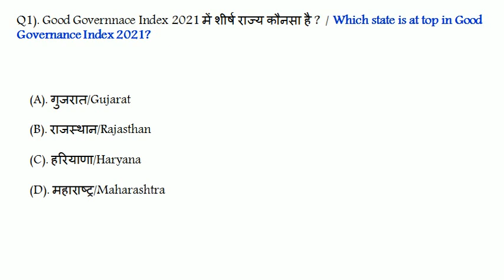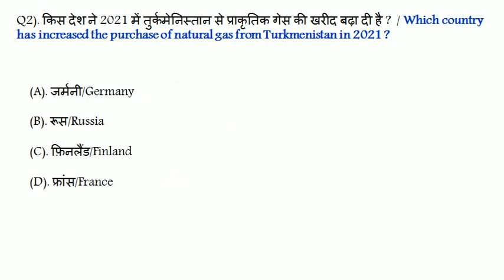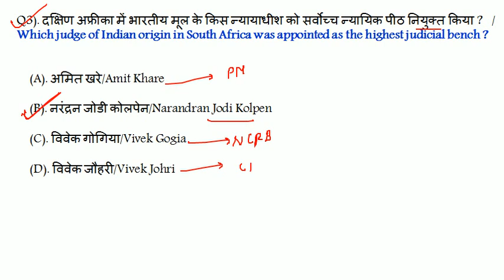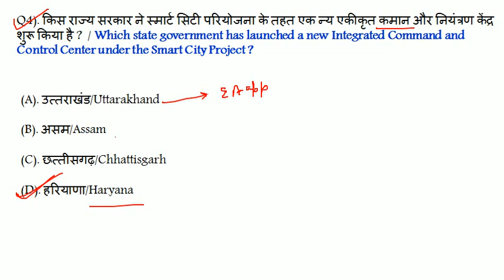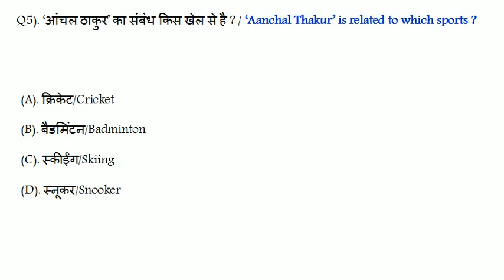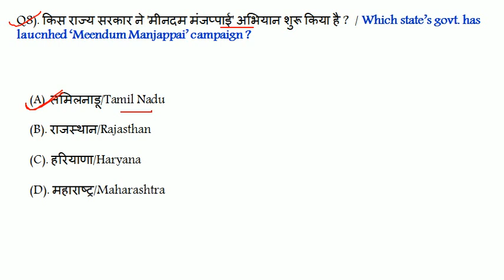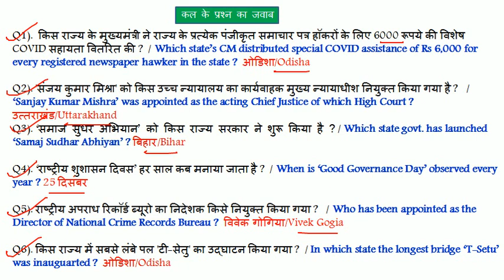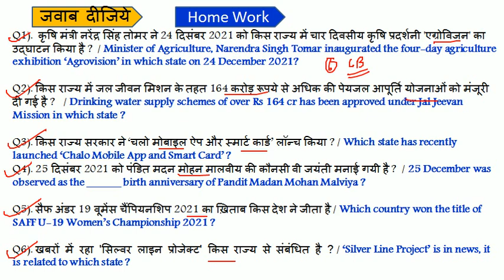27 December 2021 Current Affairs | Current Affairs Today | Daily Current Affairs | next exam 27 Dec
next exam
current affair today | 27 December 2021 current affairs | current affairs in hindi
exampur current affairs today
next exam 27 December 2021 current affairs
27 December current affairs exampur
aaj ka current affairs
27 December 2021 Current Affair

27 December current affairs today
27 December ka current affair
current affair oct 2021
next exam 27 December 2021 current affair
27 December ca by next exam

current affairs
next exam 27 December 2021

27 December next exam current affairs
strategy for next exam 2021
27 December 2021 ka current affairs
27 December ka current affairs
2021 current affairs
most important daily current affair 2021
current affairs by 27 December 2021
27 December 2021 current affairs
27 December ca by next exam
today 27 Dec current affairs
recent current affairs 2021
today 27 Dec current affairs 2021
27 Dec ca by utkarsh classess
27 Dec current affairs by utkarsh classes

27 Dec 2021 Current Affair
27 Dec 2021 Current Affairs

27 Dec Current Affairs in Hindi

next exam 27 Dec current affair
utkarsh classes 27 Dec ca

next exam
next exam current affairs 27 Dec 2021
27 Dec 2021 current affairs
27 Dec next exam
27 Dec 2021 ka current affairs
27 Dec ka current affairs

current affairs by bhunesh sir
27 Dec ka current affair
crack exam 27 Dec 2021
27 Dec current affairs in hindi
27 december ka current affairs
27 december current affairs
27 dec 2021